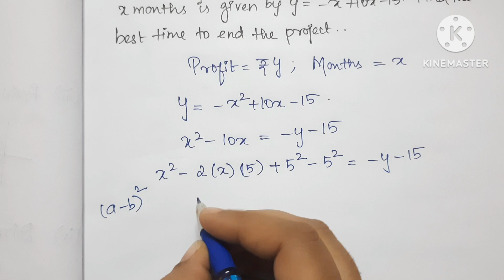11th business mathematics chapter 3 analytical geometry exercise 3.6 / analytical geometry in tamil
LEARN BUSINESS MATHS WITH SAVVY LEARNER..!!

Here is our next video for Class 11( TN Samacheer syllabus) Business Mathematics Exercise 3.6..!!

Exercise 3.6
Question 6.
The profit ₹ y accumulated in thousand in x months is given by y = -x2 + 10x – 15. Find the best time to end the project.

Hey Friends...!!
Welcome To Our Family. !!
"SAVVY LEARNER CHANNEL". !!

Please click here for playlists for class 11 business mathematics...!!👇👇
You can check out new updated video and old video in class 11 Business Mathematics playlists link is below:

Leave your doubts and queries in comment box and also share the opinions about this video in comment box so it will be more helpful for us to improve in upcoming videos..!!

If you like this video please do join in our family by clicking subscribe button and press bell icon so that you will get the notification when i post the video. !!

KEEP WATCHING...!!

KEEP LEARNING...!!